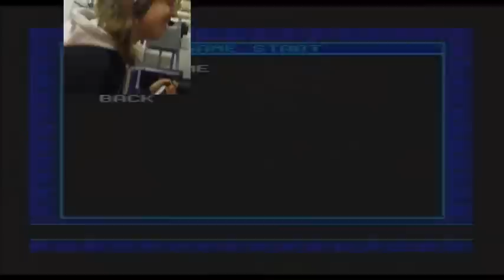LP Mega Man 10 Mr. Perfect Achievement (German) #9 - Ab in den Weichei-Modus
In Chill Man habe ich meinen Meister gefunden, das muss ich zugeben. Unberechenbar wie er ist, sehe ich mich gezwungen, aufzugeben. Doch nicht das Achievement. Jetzt geht es erst richtig los. Der Easy-Mode wird nun richtig gerockt. Aber seht selbst.